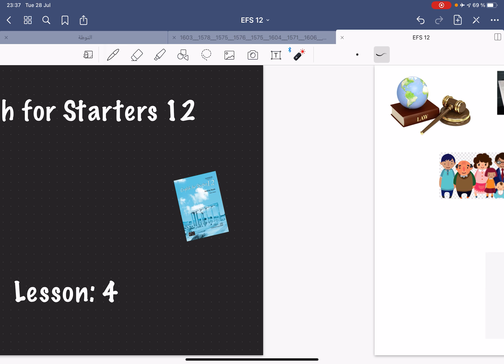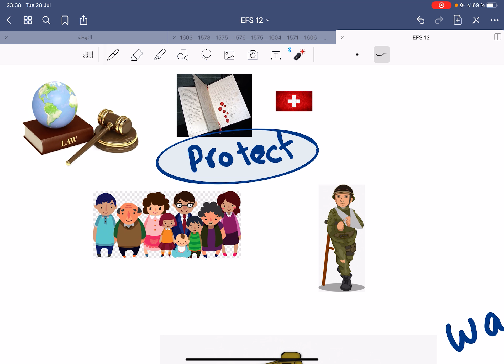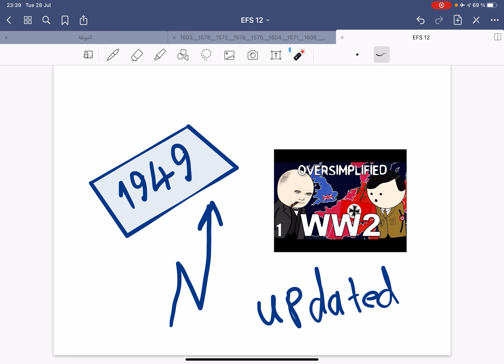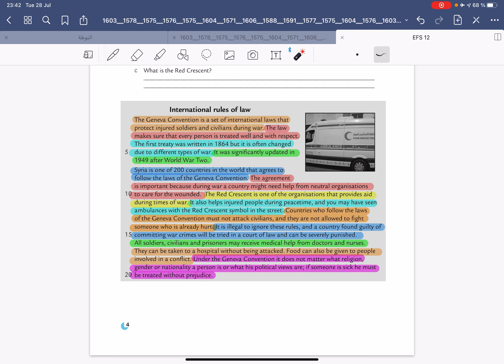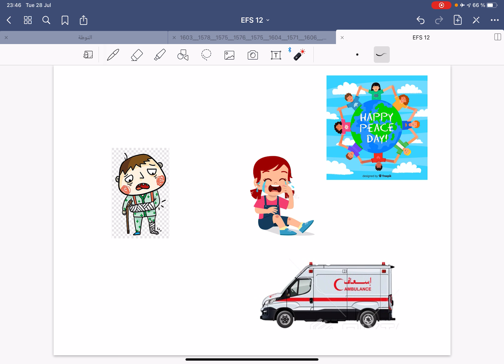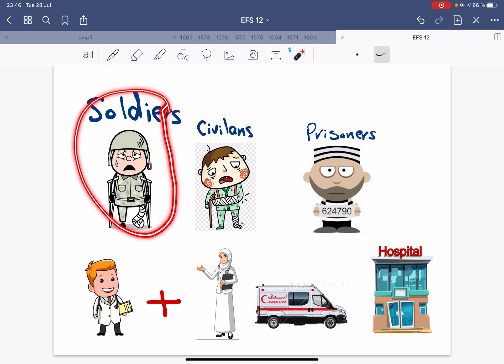English for Starters 12 (lesson 4) الدرس الرابع للبكالوريا